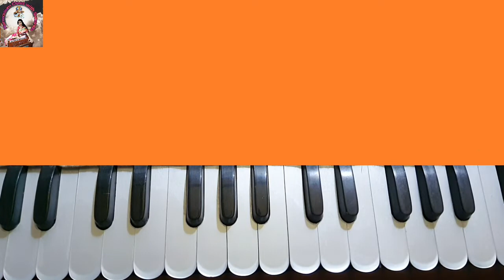Bokul ful | বকুল ফুল | Harmonium tutorial | বাংলা গান | Harmonium notation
@Harmonium Class With Sunanda